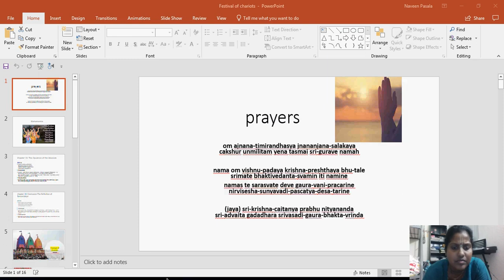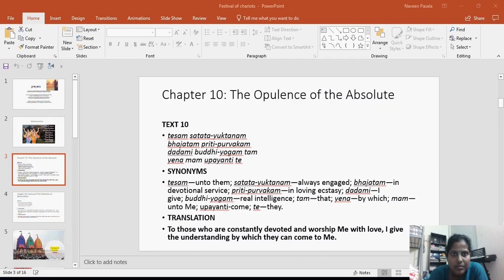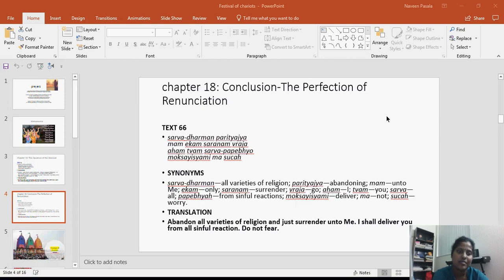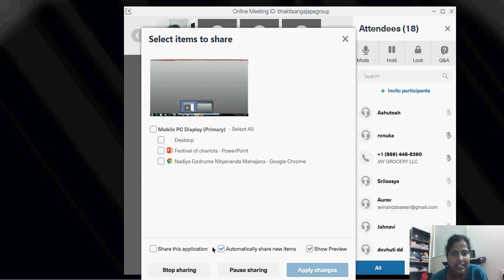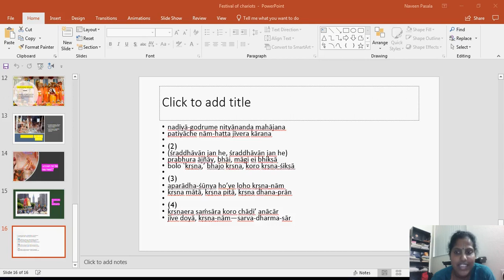Govinda Class - Festivals of India - Feb 5, 2020 - Padma Sakhi Mataji